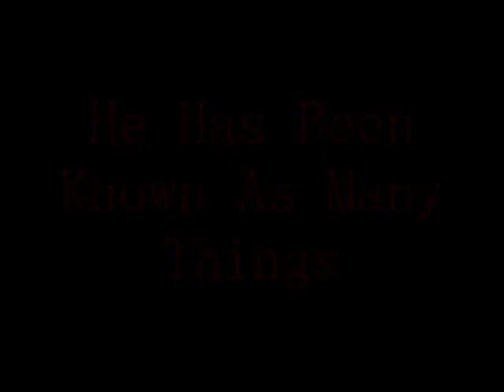Norman Thomas episodes Season 2 Mangu Trailer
Norman Thomas episodes Season 2 Mangu Trailer. Were back with another season